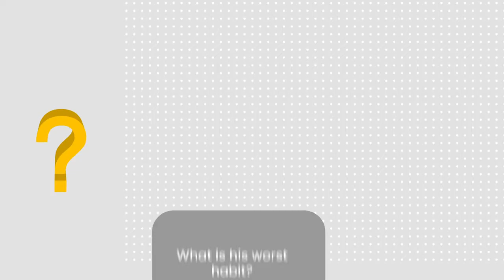Chris Youngblood and Cole LaRue Roommate Trivia